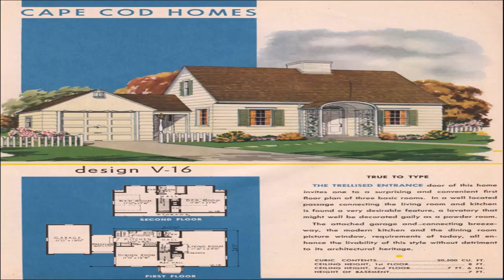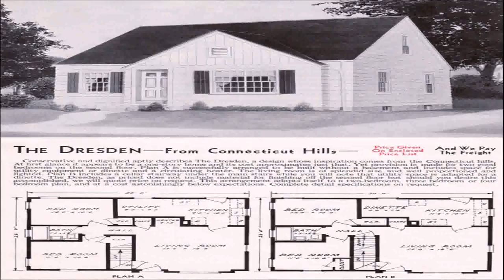Traditional Cape Style House Plans (see description) (see description)